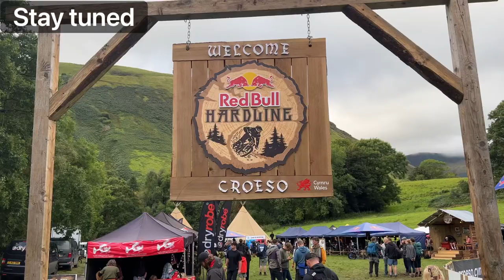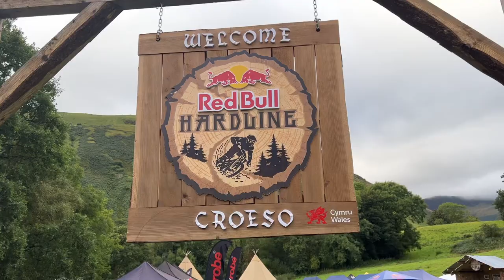RedBull Hardline 2022 DAY 1 FULL VLOG!